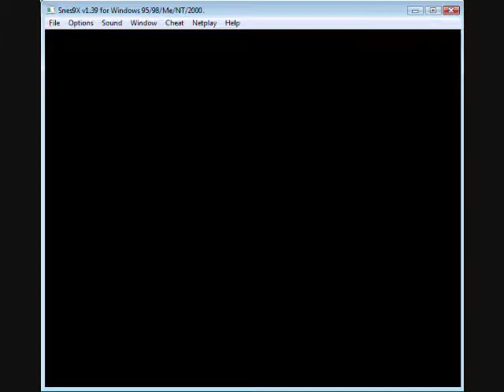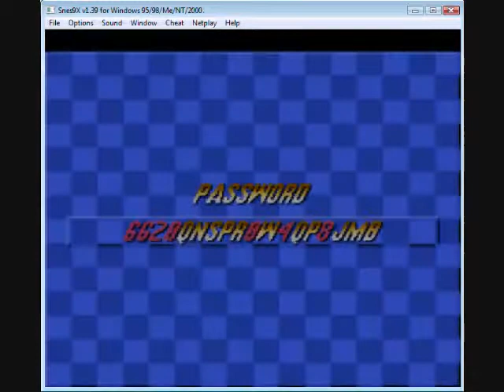Let's Play Nigel Mansell's World Championship Racing (SNES): Round 10-Germany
9 races, 9 wins. Will there be a 10th? Find out in the biggest challenge yet, coming this time in Germany, and in off-and-on rain!